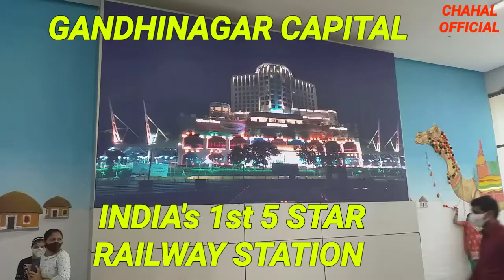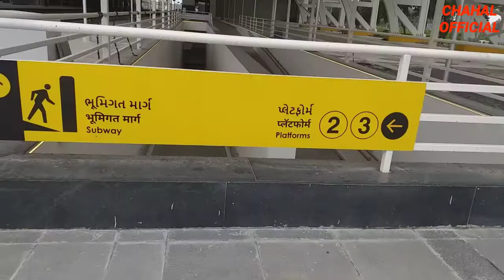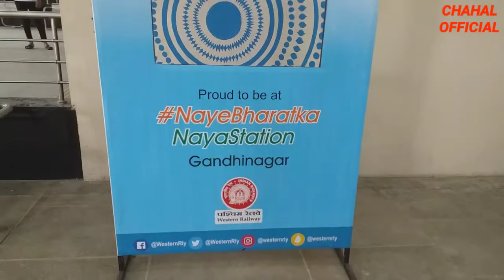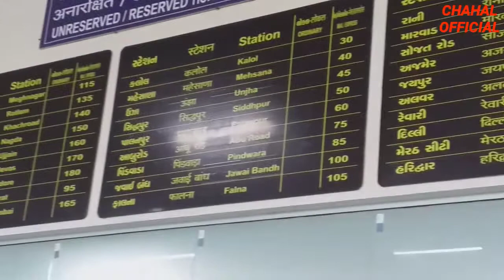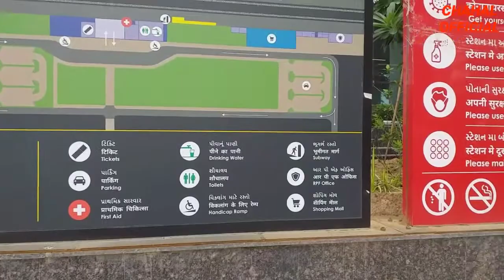Gandhinagar Railway 🚂 Station Redevelopment Latest Updates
Hi Friends

Gandhinagar railway station is the India's 1st 5 star rating redesigned railway station.

There is 5 Star hotel above railway station.

There are lots of facilities are provided on new redeveloped station.

Let's watch video and know more about Gandhinagar Capital Railway Station.